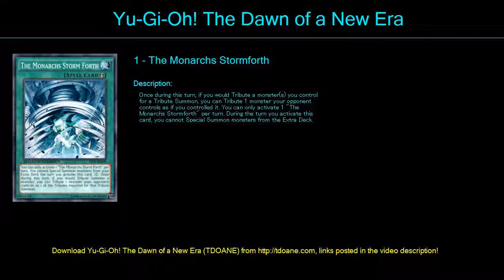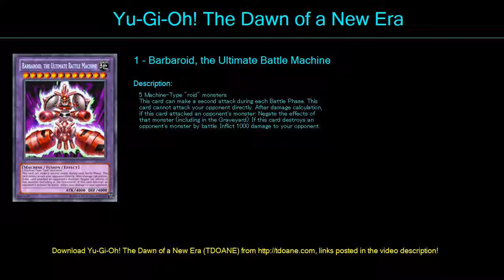Geargia Power 16 Deck Profile May 2016